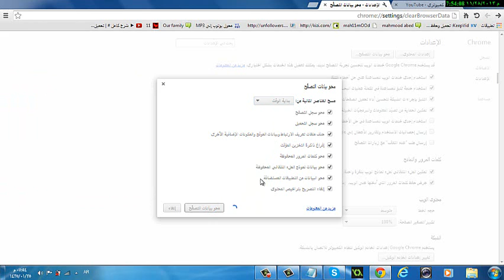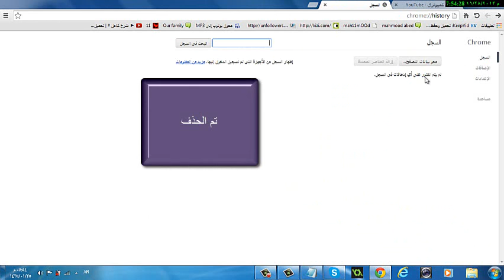كيف تحذف سجل تاريخ جوجل كروم كاملا